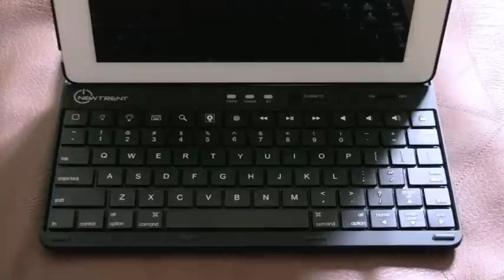New Trent Airbender Case For iPad 3 Review